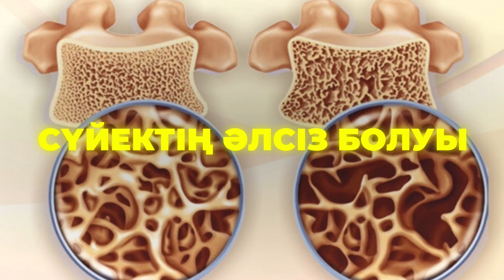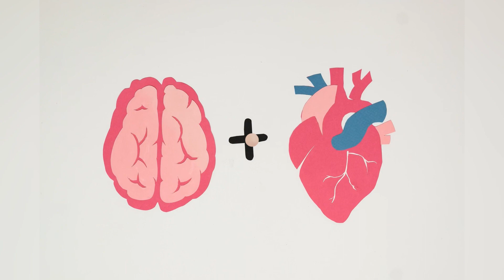💊Бұл БЕЛГІЛЕР ағзаңызға ДӘРУМЕН мен МИНЕРАЛДЫҢ жетіспеуін білдіреді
Өзімізде болып жатқан өзгерістерді көбінесе білмей жатамыз. Тіпті, жанымыздағылар да аңғара бермейді. Біраз уақыт бұрын көрмеген танысың айтқанда ғана, өзіңе көңіл бөліп қарайсың. Сонда ғана бойымыздағы өзгерістерді кәдімгідей байқаймыз. Егер сізді ешқандай ауру мазаламаса да, тәбетіңіз жақсы болса да арықтап жүрсеңіз, қалыпты жағдай емес.

Мүмкін, теріңізге қажетті күтім жасасаңыз да бетіңізге бөртпе, дақ, безеу шықса, оған да бей-жай қарамаңыз. Өзіңіздегі өзгерістер ағзаңызға дәрумендер мен минералды заттың жетіспеуінен болуы әбден мүмкін. Себебі тап осы заттар денсаулығымызды жақсы әрі мықты болуына тікелей себепші болады.

Сонымен дәрумен мен минералды заттың жетіспеуінен мынадай өзгерістер болады:
(видеоны қараңыз)